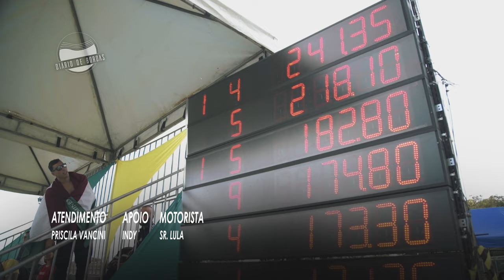Diário de Bordas #10 | Salto sincronizado no Troféu Brasil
Veja os nossos atletas de salto ornamental sincronizado competindo no Troféu Brasil 2016 e garantindo suas vagas olímpicas.